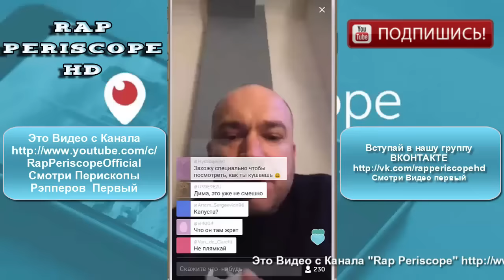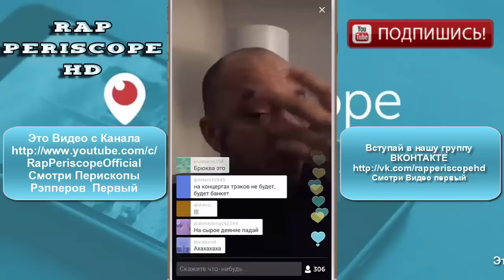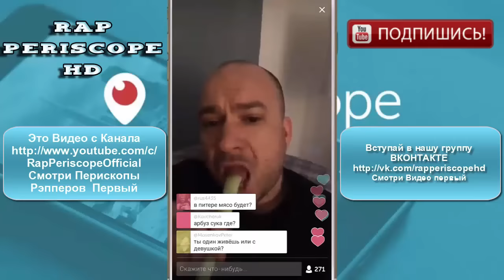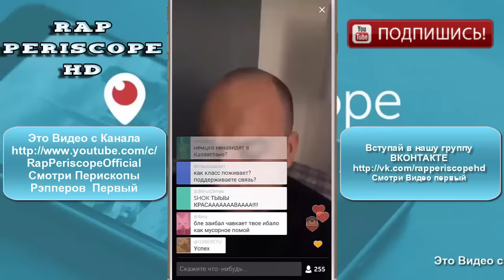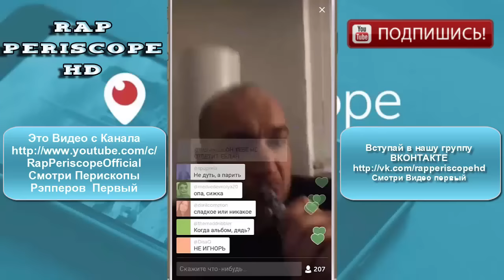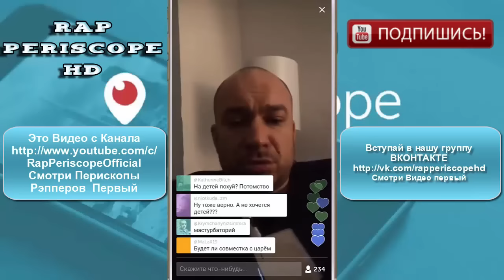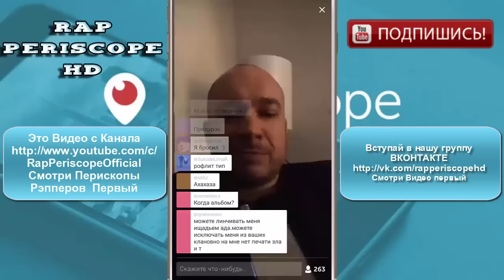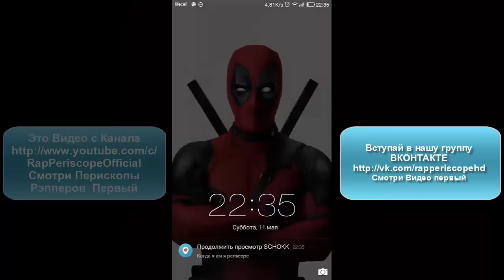Schokk о Еровидении , Куни, тролит фаноаток Oxxxymirona (15.05.2016)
-periscope баста
-periscope айза
-periscope Schokk